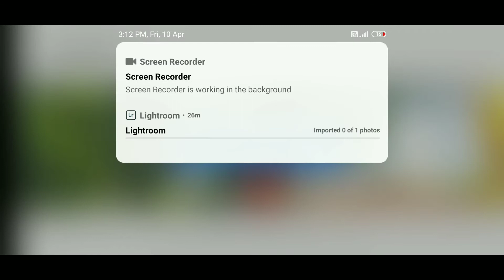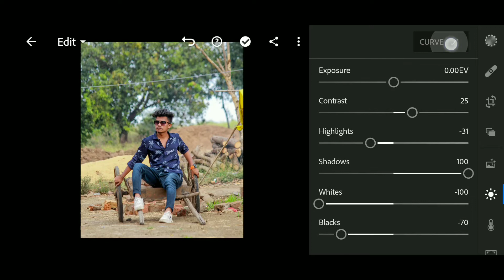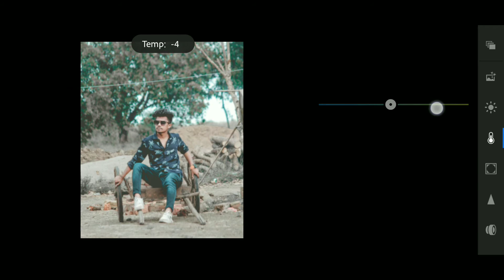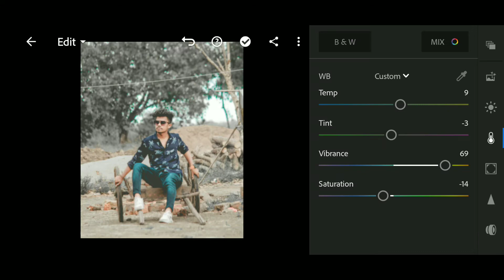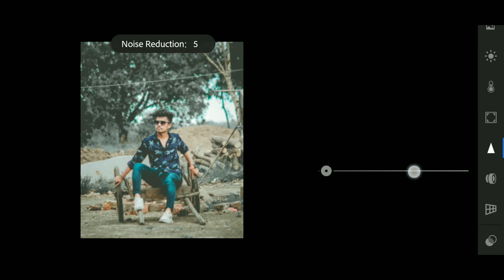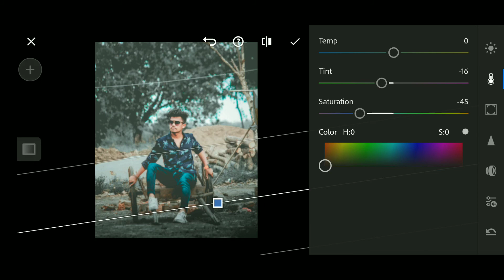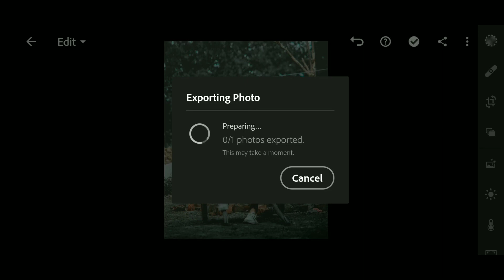How to edit atharv raut photo editing in lightroom mobile - Atharv raut editing secrets 🔥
Shere
Comments